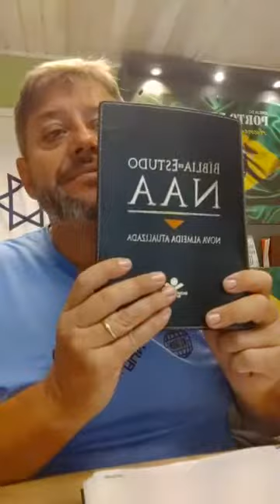LIVE PROFÉTICA AMÉRICA, BRASIL, FRANÇA E CHINA | PROPHETIC LIVE | LIVE PROFETICA PROFETICO DAL VIVO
11/05/2021 - ESTUDO ISAIAS 28:10

🌐 PLATAFORMAS OFICIAIS 🌐
🔸 IGREJA DO PORTO DE CRISTO

🔷⚓ GRUPO OFICIAL IPC
PASTOR SANDRO ROCHA
LINK TELEGRAM
GRUPO DE INTERAÇÃO IPC

🔷 CANAL TELEGRAM
VÍDEOS EDITADOS IGREJA DO PORTO DE CRISTO
PASTOR SANDRO ROCHA

🔷 CANAL TELEGRAM
PROFECIAS, VISÕES

⚓ Ancorando Vidas a Jesus Cristo ⚓